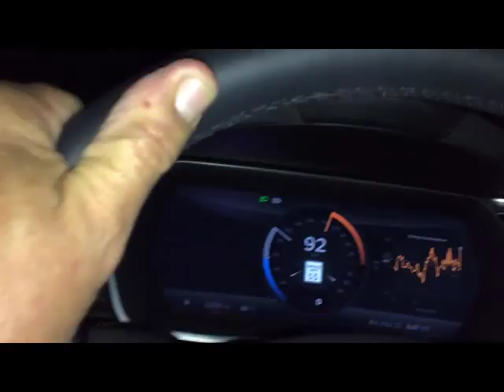Tesla - 0 to 100 in a few seconds!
Great car, silent running, great G-force and fast.